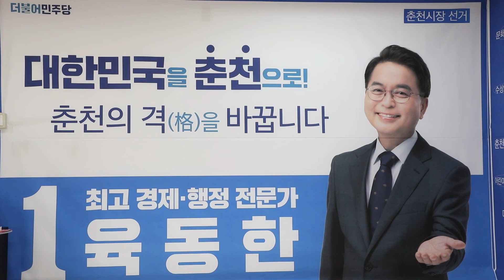엘리트관료 경험, 고향 춘천을 위해 몸바치겠습니다! _육동한 춘천시장 더불어민주당 예비후보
춘천시장 예비후보(더불어민주당) 육동한
중앙정부 엘리트 관료 경험, 고향 위해 몸바치겠습니다!

[내용]
육동한은 누구인가?
선진 춘천을 위한 육동한의 공약
시장의 덕목은 시민의 소리를 잘 듣는 것!
시민을 섬기는 시장이 되겠습니다